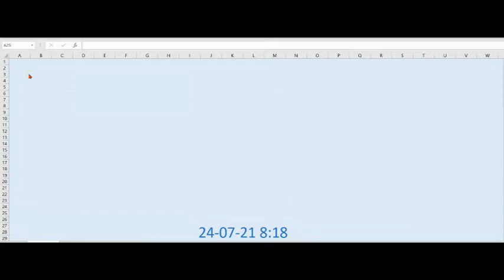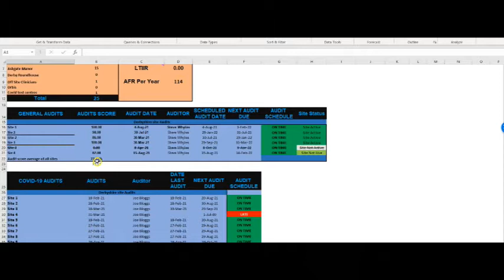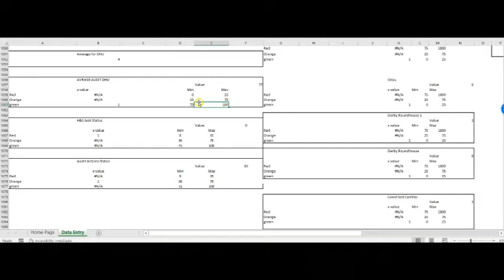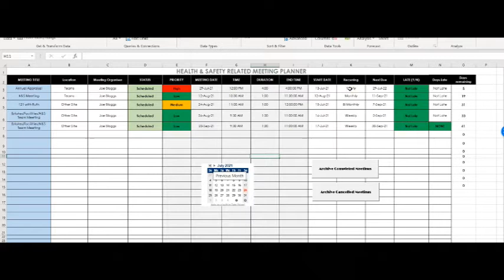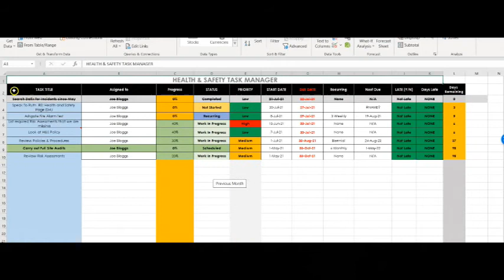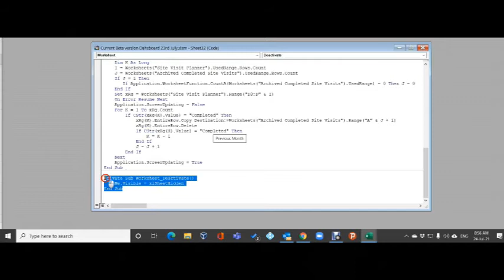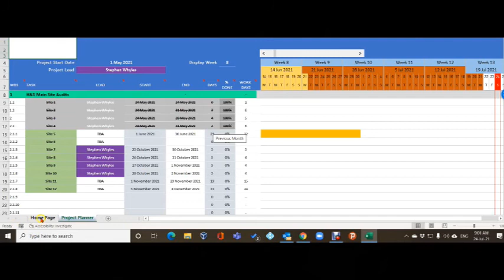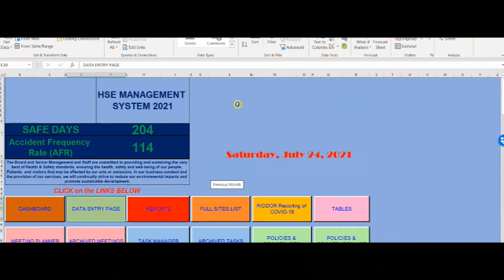H&S Dashboard Final Version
This is the final version of the Dashboard, I believe we have taken it as far as we can as far as the UI is concerned, there will be tweaks here and there over the coming weeks. the beta is practically completed and I have been running it with live data in my organisation very successfully